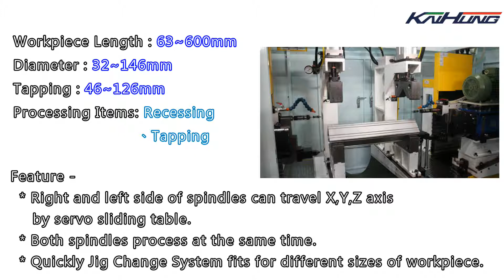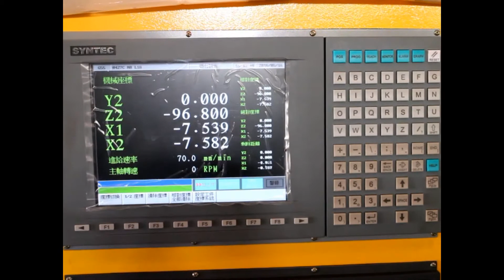Fittings CNC Processing Machine for Cylinder End Face(diameter 32~146mm)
* Spindles process single side

* Stabilization in processing production